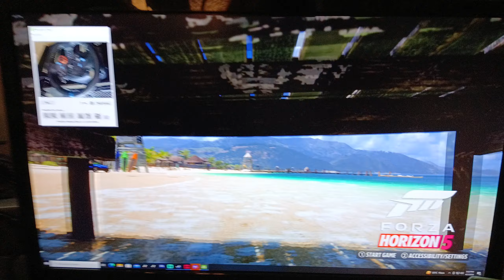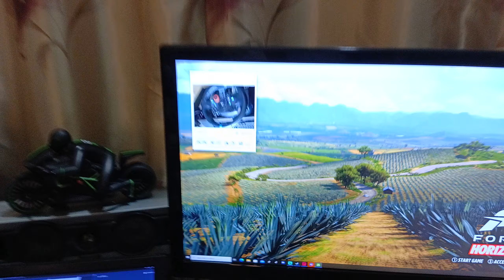gaming setup build CrazyMafiaYT